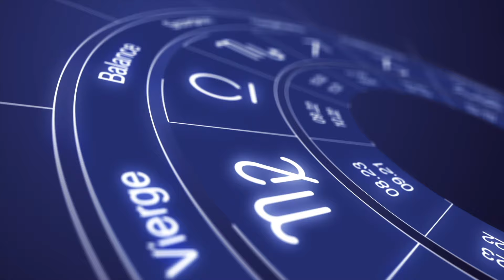Horoscope Gémeaux ♊️ Août 2021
Votre horoscope​ du mois d'Août 2021​ pour le signe des Gémeaux ♊️

Notre astrologue Diane Boccador 🌙  vous fait ses prévisions dans tous tous les domaines, par signe et par décan pour vous aider à préparer votre avenir.

Amour ❤️, travail 💼 , forme 😃, ambiance générale 💫, découvrez la météo de votre mois !

⭐️ Pour une voyance par téléphone, mail et tchat avec un voyant de l'équipe d'Esteban Frederic

0:00 Message d'introduction
2:20 Amour 1er décan
3:01 Amour 2ème décan
3:57 Amour 3ème décan
4:31 Travail 1er décan
6:33 Travail 2ème décan
8:15 Travail 3ème décan

❇️  Cliquez sur 👍
❇️ Laissez des commentaires
❇️ Partagez nos vidéos